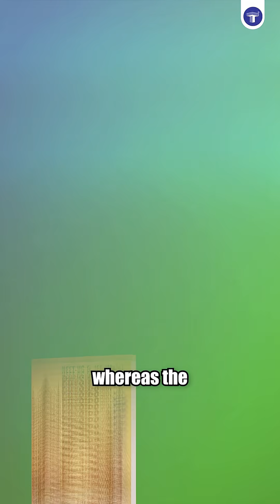Keeping it NEET Ep 6. | Professor's Choice for NEET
NEET2026: Meet Girish Kulkarni, who, for the last 5 to 6 years, has been using Target Publications Absolute Series notes to train their students for exams like NEET, JEE, and KCET. He also shares that these notes are very comprehensive and include everything from a synopsis to smart tips for students, which help them prepare confidently and easily.

✏️ About Target Publications:
Target Publications has been a trusted name in Indian education for over 19 years. We have helped more than 2.5 million learners through 900+ titles covering school boards and competitive exams. Our range includes children’s books, school and college notes, entrance exam prep materials, stationery, and more. We are committed to empowering learners and shaping futures.